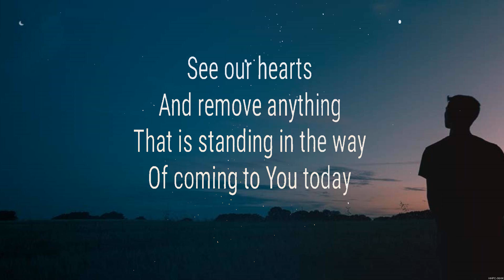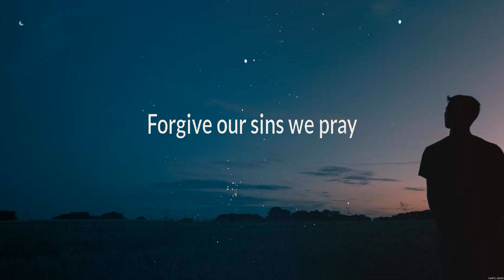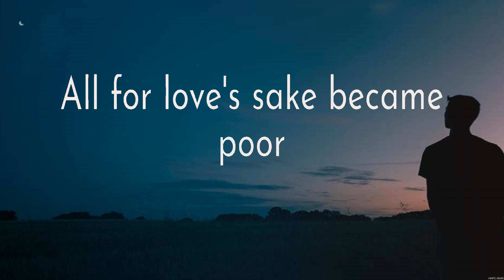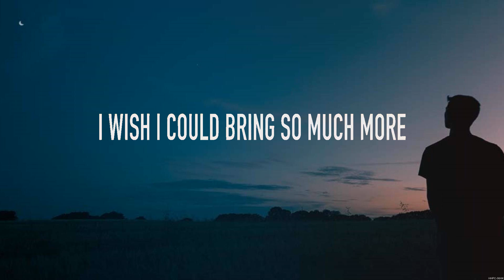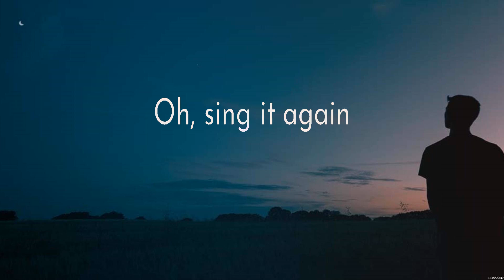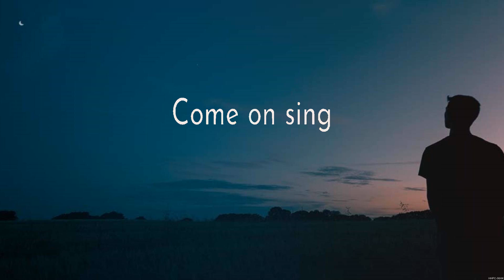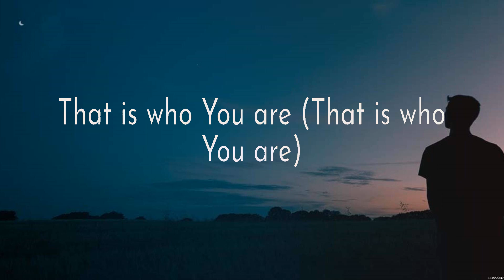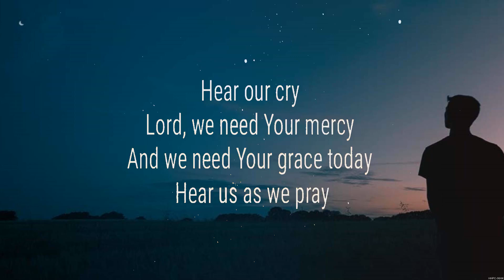Don Moen Our Father Lyrics Hillsong Worship, Matthew West, Paul McClure #6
Don Moen - Our Father (Lyrics) Hillsong Worship, Matthew West, Paul McClure

1. Don Moen - Our Father
2. Hillsong Worship - Here I Am To Worship
3. Matthew West - Broken Things
4. Paul McClure - Way Maker